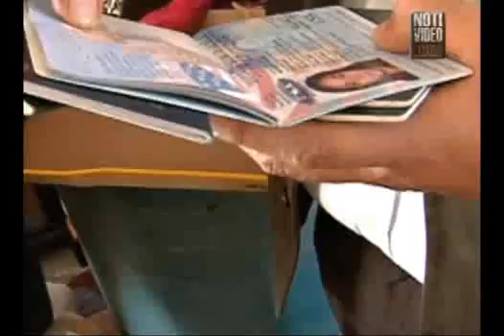Detienen a presunto involucrado en asesinato de Alan Milian